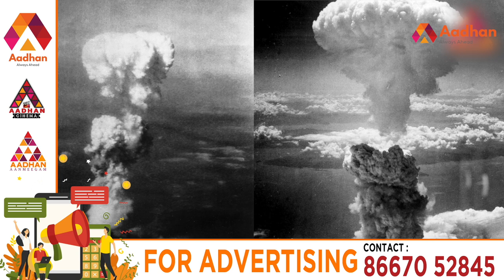ஜப்பான் அழிந்த வரலாறு | Atom Bomb Attack In Hiroshima , Nagasaki | Japan | World War 2 | Hitler